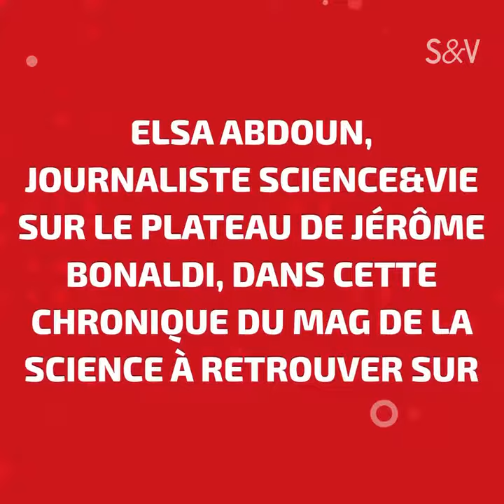Transparisation - la technique qui permet de voir à travers des fœtus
Les nerfs, les cellules musculaires, les premiers vaisseaux sanguins ... tous les tissus du corps humain en développement se dévoilent grâce à la transparisation.